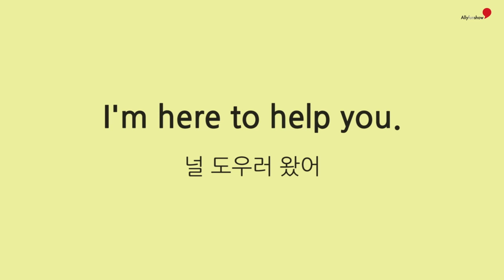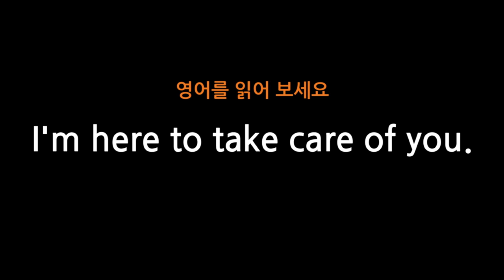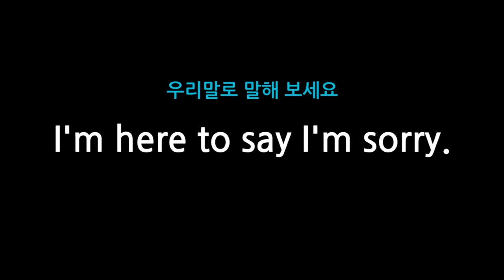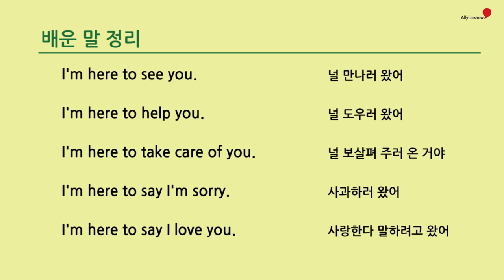14 I’m here to ~